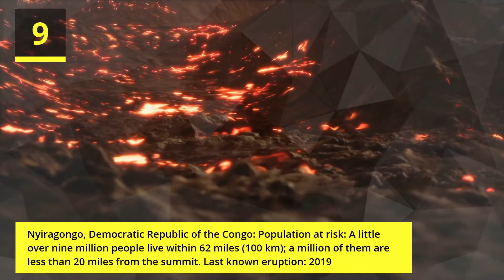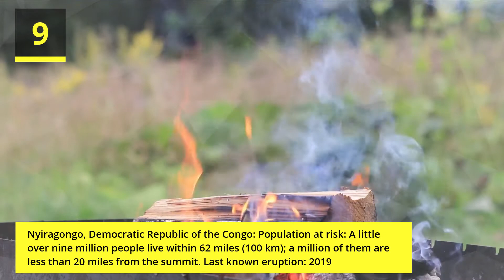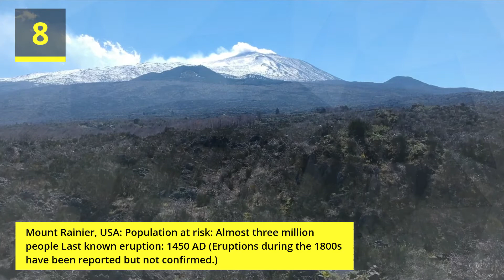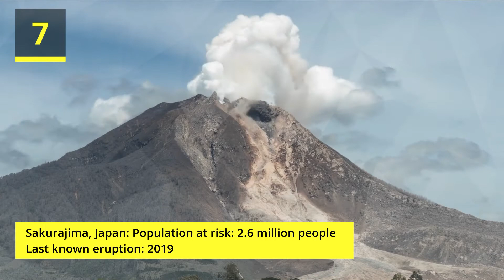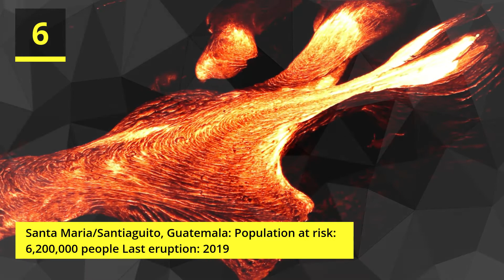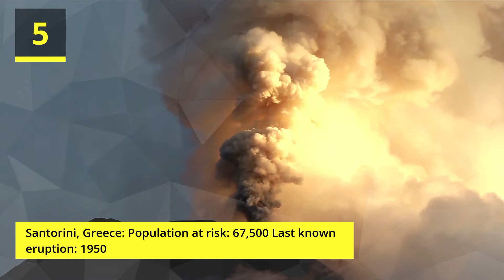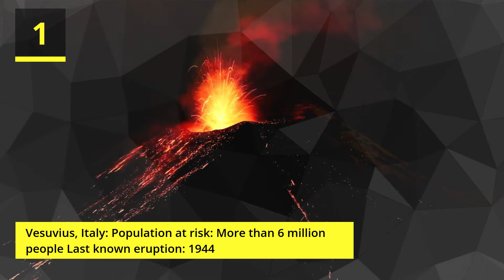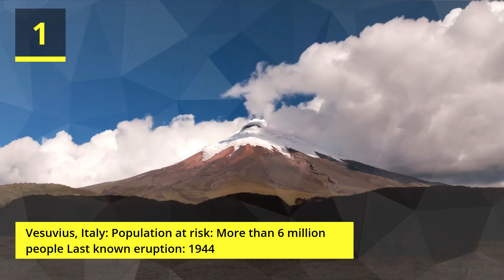Dangerous Volcanos In The World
Scientists simplify things to help us laypeople understand volcanoes. The reality, of course, is more complicated.Every volcano is unique. Volcanologists must learn each individual “personality” and history when they try to help people living nearby.

With limited resources, though, how do you choose which volcanoes to study? Here’s how: When the United Nations made the 1990s its International Decade of Natural Hazard Reduction, volcanologists decided to focus on 10 volcanoes.

One of these Decade Volcanoes — Taal, in the Philippines — is making headlines right now.

Products:
Top 10 Voiceover Software | Turn Text to Speech With Human Like Voice